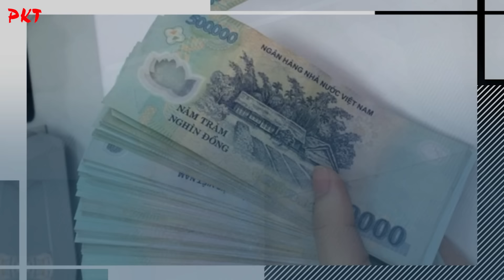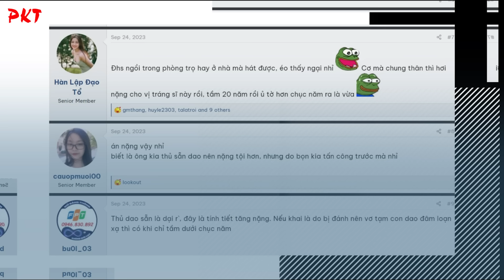Đang SAY SƯA HÁT KARAOKE từ trưa đến tối, bị hàng xóm VÁC DAO SANG ĐOẠT MẠNG dã man | PKT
PKT | Tiểu sử giang hồ - Tiểu sử tử tù - Tiểu sử người nổi tiếng |  Tiểu sử giang hồ - Tiểu sử tử tù - Tiểu sử người nổi tiếng | Đang say sưa hát karaoke với nhóm bạn 1 thanh niên bị hàng xóm sát hại dã man. Được biết vụ án xuất phát từ việc nạn nhân hát suốt từ 1h trưa đến 8 giờ tối. Hiện trường vốn là một xóm trọ hòa thuận của những người công nhân đi làm xa nhà. Nay càng nghèo, càng xơ xác hơn khi án mạng xảy ra

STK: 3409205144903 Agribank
Chủ tài khoản: BUI THI THANH VAN